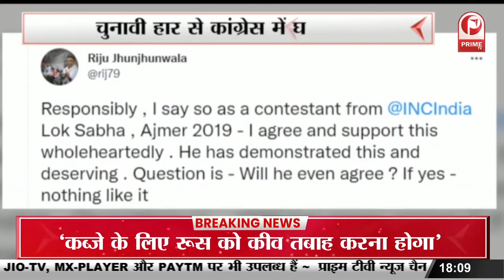Congress Needs a New Face : क्या पायलट बनेंगे कांग्रेस के राष्ट्रीय अध्यक्ष || Prime Tv